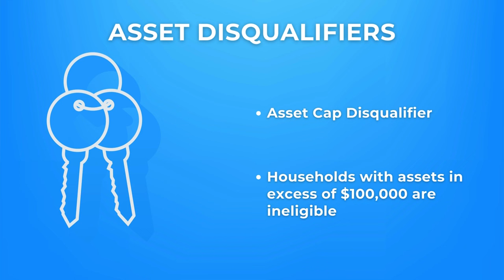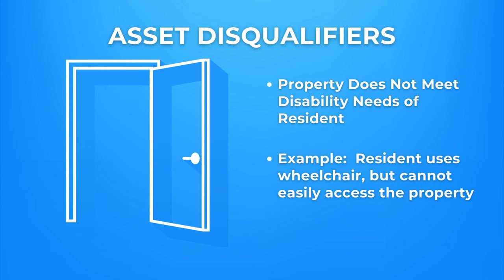Tuesday Tip: HOTMA Implementation (4)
In this week's TuesdayTip, there are several asset disqualifiers that now apply to applicants and existing multifamily households on property.